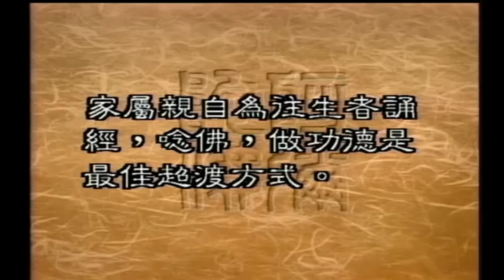超度真的有用吗